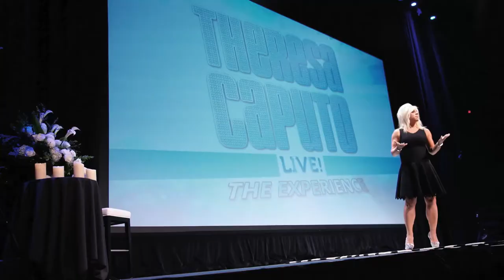Theresa Caputo Live! The Experience 2017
Theresa Caputo Live! The Experience 2017 Tour Sizzle Reel

Theresa Caputo, from TLC's hit show, Long Island Medium, will be appearing live at the Times-Union Center on Sunday, April 22. Tickets go on sale Friday, November 17 at 10:00 a.m.